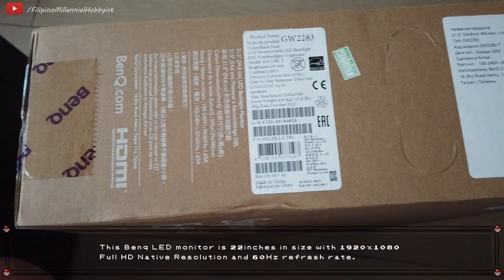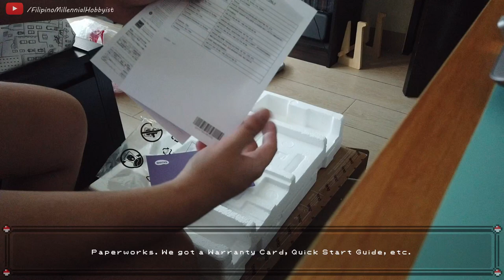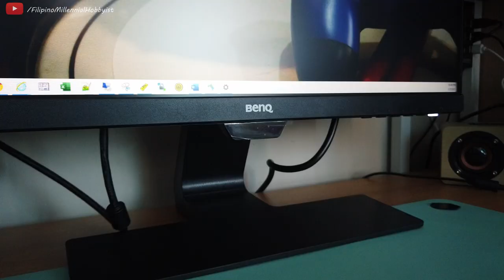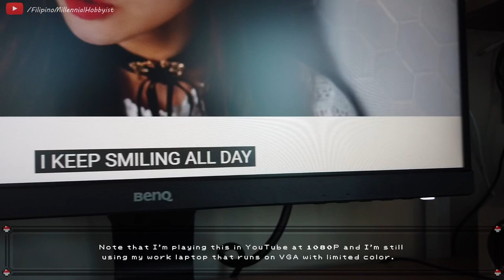My company gifted me the perfect budget home office and entertainment monitor! - BenQ GW2283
The company I'm working at gave us the incentive to do a make-over of our own home office setup. Not thinking twice, I shopped for some budget monitor that I can use for coding, meetings and media consumption. Check out the video to hear my story!